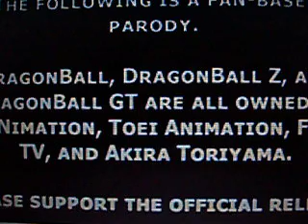Dragon Ball Z-Abridged episode 3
Enjoy! WE DO NOT OWN THE TITLE DRAGON BALL Z. GIVE ALL THE THANKS TO TOEL ANIMATION.
SO ENJOY!  I JUST CHANGED IT. GIVE THE THANKS TO THE DRAGON BALL Z INC.
BYE